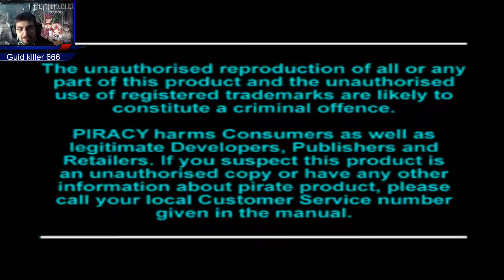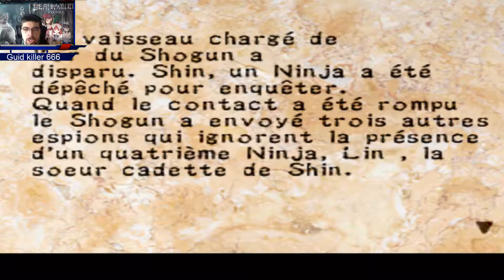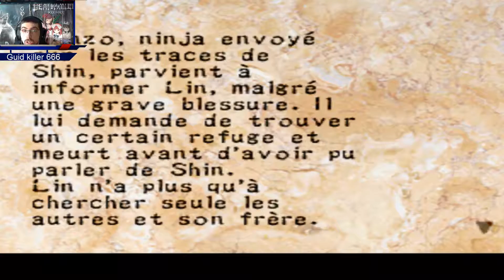Le Rétro Guid Ronin Blade "mon meilleurs rétro guid !!!"